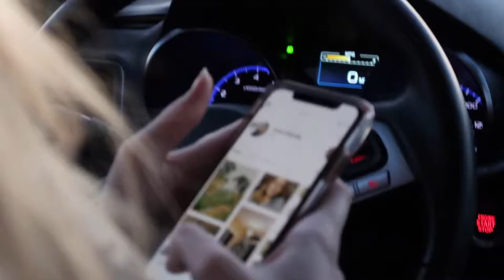NEW YEARS VLOG | Sunrise + Jumping into Freezing Water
New Year's Eve Vlog with my best friends! I vlogged New Year's Eve and New Years Day. This is very late but I still wanted to upload it :)
We watched the sunrise over Lake Michigan, hung out on New Year's Eve during a snowstorm, went to brunch, and went polar bearing!

SOCIALS!!

Chey